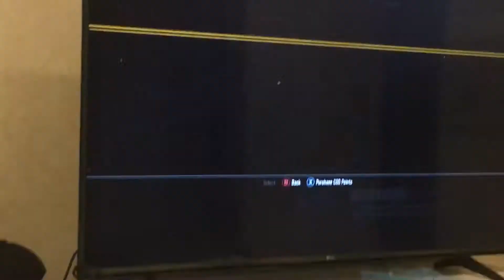1100CP on Call of duty black ops 3 supply drop opening